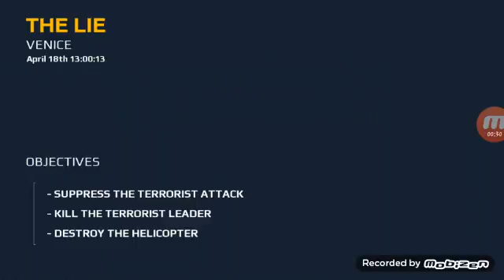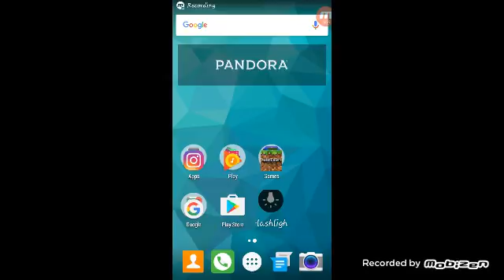Modern combat 5 blackout game play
ONLY FOR ANDROID AND WINDOWS NO I PHONE ;-)